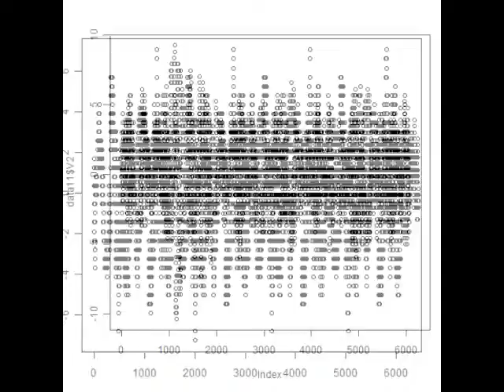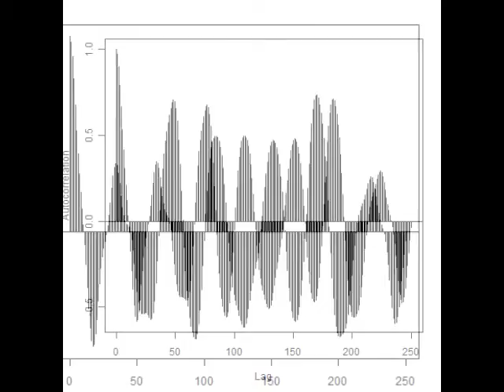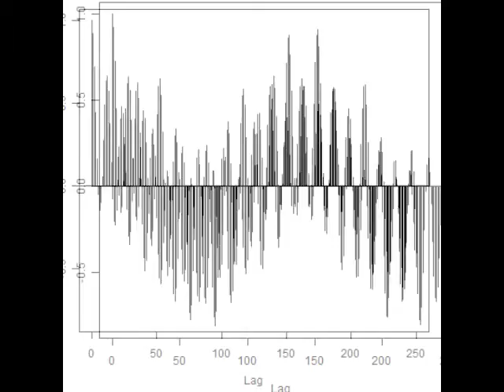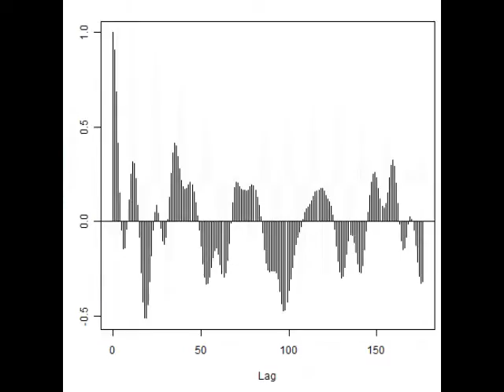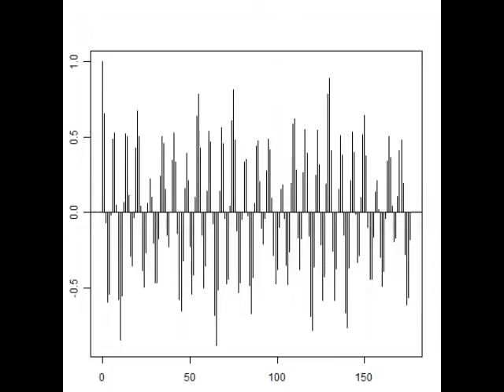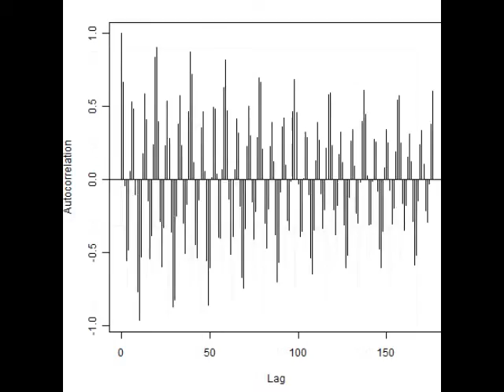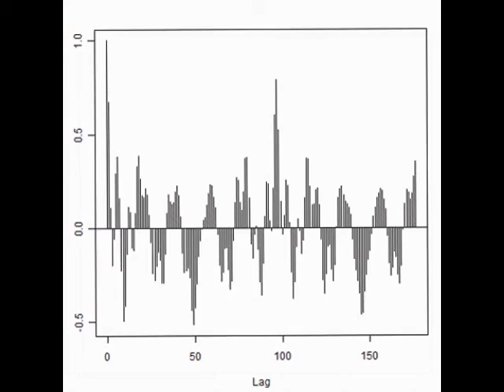スライドショー 超音波解析技術 Measurement and Analysis